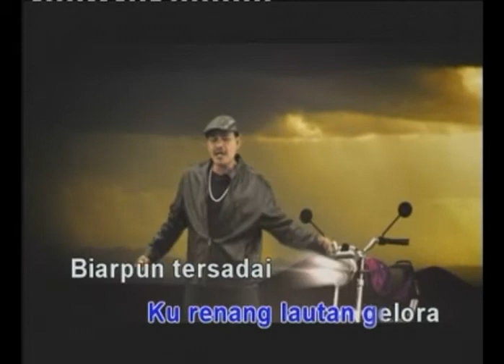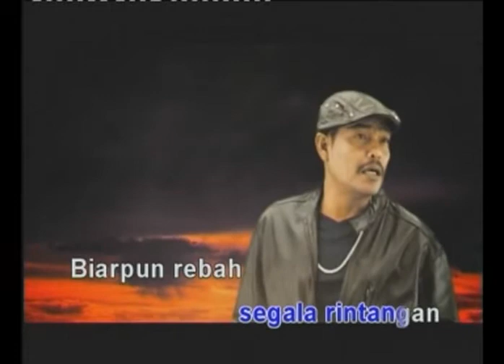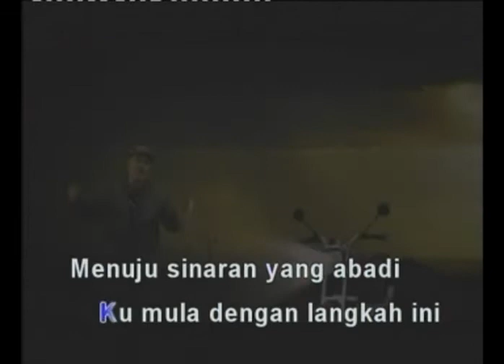Kazar - Memburu Impian